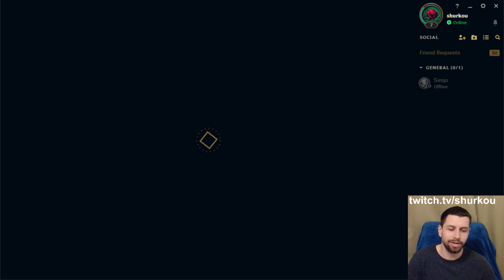''Ok so how do we get 6 Oxforce for our Talon 3 Star now?.. Oh, cool''